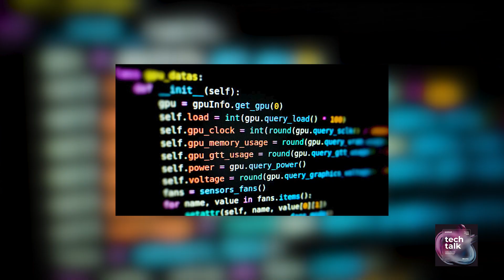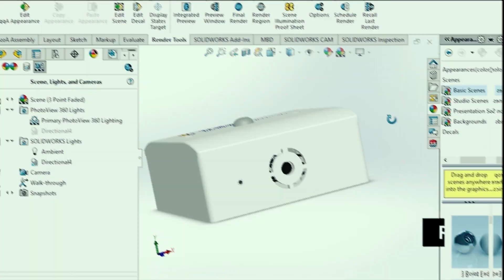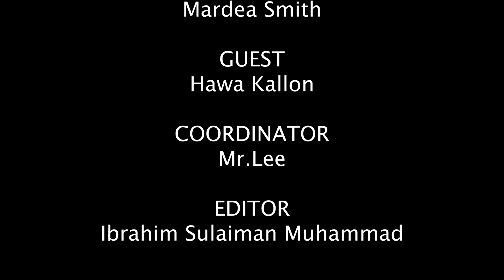Tech Talk: Episode 2| Django Girls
Welcome back to Django Girls, your go-to series for mastering Python web development! In this exciting Episode 2, we're taking our journey further into the world of Python, exploring advanced concepts and techniques that will level up your skills.
Get ready to expand your Python knowledge and enhance your development capabilities with Django Girls Episode 2. Whether you're aiming to build dynamic web applications, dive into data science, or explore machine learning, Python is an essential skill, and this episode will set you on the right path.

Don't miss out on the next step in your Python journey. Hit play now and let's continue building together! Happy coding!